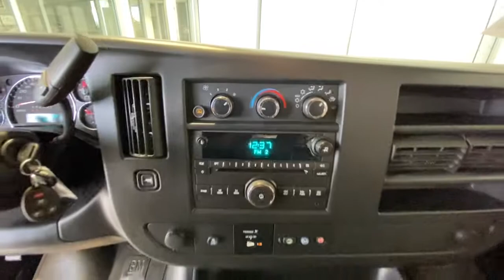2014 Chevrolet Express_Passenger Redding, Eureka, Red Bluff, Chico, Sacramento, CA E1193354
SUMMIT WHITE Used 2014 Chevrolet Express_Passenger available in Redding, California at Lithia Chevrolet Redding. Servicing the Eureka, Red Bluff, Chico, Sacramento, CA area.
2014 Chevrolet Express_Passenger RWD 2500 135 LT - Stock#: E1193354 - VIN#: 1GBWGRFAXE1193354

LT trim. WAS $16500. 3rd Row Seat REAR VISION CAMERA Onboard Communications System Rear Air ENGINE VORTEC 4.8L V8 SFI MIRRORS OUTSIDE HEATED POWER-ADJUSTA... AUDIO SYSTEM AM/FM STEREO WITH CD PL... SEE MORE! KEY FEATURES INCLUDE: Third Row Seat Rear Air Onboard Communications System Keyless Entry Privacy Glass Electronic Stability Control Bucket Seats 4-Wheel ABS. OPTION PACKAGES: AUDIO SYSTEM AM/FM STEREO WITH CD PLAYER seek-and-scan digital clock TheftLock random select auxiliary jacks and 2 front door speakers REAR VISION CAMERA display integrated into rearview mirror MIRRORS OUTSIDE HEATED POWER-ADJUSTABLE BLACK MANUAL-FOLDING TRANSMISSION 6-SPEED AUTOMATIC HEAVY-DUTY ELECTRONICALLY CONTROLLED with overdrive and tow/haul mode and internal transmission oil cooler (STD) Includes external engine oil cooler. ENGINE VORTEC 4.8L V8 SFI (285 hp [212.5 kW] @ 5400 rpm 295 lb-ft of torque [398.3 N-m] @ 4600 rpm) (STD) Includes external engine oil cooler. Chevrolet LT with SUMMIT WHITE exterior and MEDIUM PEWTER interior features a 8 Cylinder Engine with 285 HP at 5400 RPM*. EXPERTS ARE SAYING: KBB.com explains When outfitted to haul people the Express Van exceeds the passenger count of even the largest SUV with seating for up to 15 people.. AFFORDABILITY: Reduced from $16500. MORE ABOUT US: Are you browsing other Mt. Shasta or Red Bluff Chevrolet dealerships? Dont buy until you visit Lithia Chevrolet of Redding. Our inventory includes the popular Chevy Cruze the versatile Chevy Suburban and the powerful Chevy Silverado pickup truck. Browse our entire inventory of cars trucks and SUVs. Horsepower calculations based on trim engine configuration. Please confirm the accuracy of the included equipment by calling us prior to purchase.